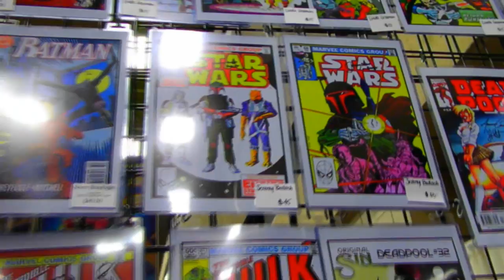I WENT TO COMIC CON!!! 2015 + Padme Amidala Cosplay - Vlog 2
Hey guys! I went to Dallas Comic Con! I cosplayed as Padme Amidala from Star Wars and got to meet a lot of cool people! It was so much fun!  Hope you guys enjoy these clips of other cosplayers as well as the event itself! And i hope you guys understand how awkward it is to carry a selfie stick lmao!

Music from 8 bit Universe! :)

Hey guys if you're new I'd like to tell you a bit about my channel! I am the Inquisitor Master
I like to play video games, do cosplay and collect star wars! I'll be playing lots of scary games as those are my most favorite to play!
gameplay stories